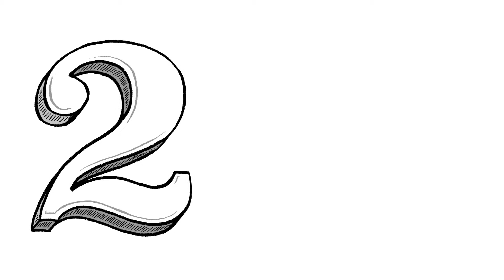Recycle Devon Reuse Week 2018